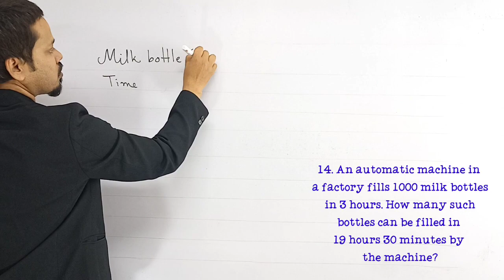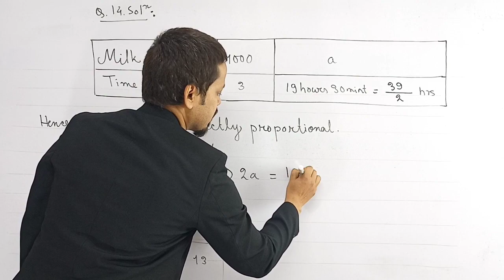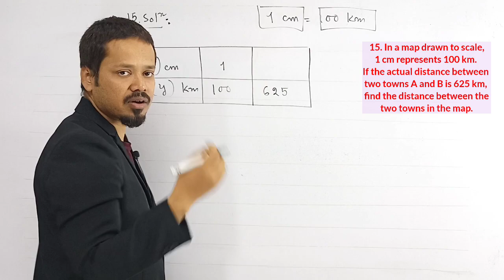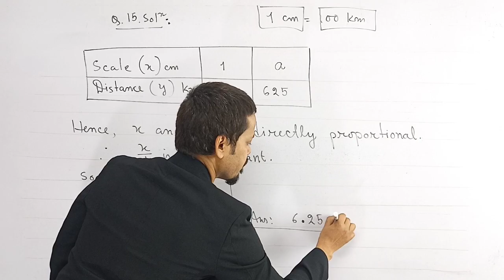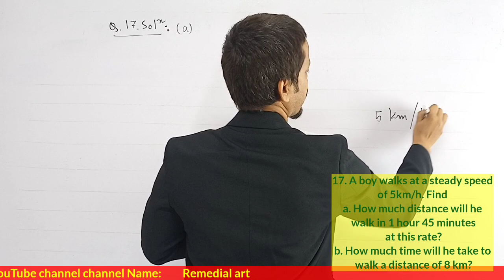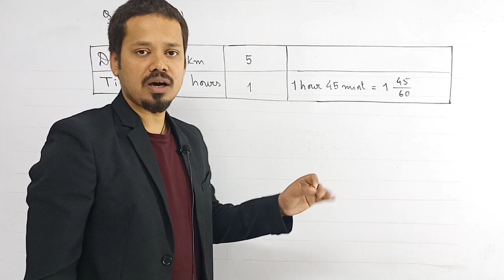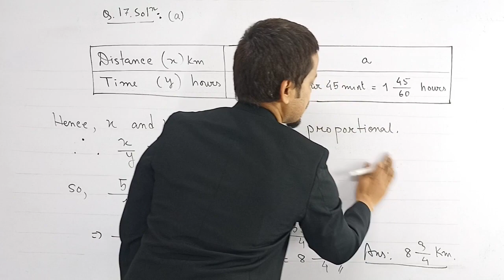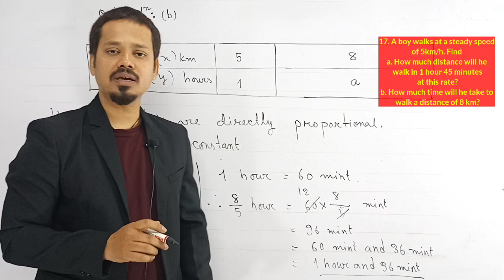ex 11.1 (Q.14 to Q.17) class 8 | Direct and Inverse Proportions | Maths Xpress class 8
Exercise 11.1
Part 4,
Class 8
Book Name Maths Xpress class 8

Question solved

14. An automatic machine in a factory fills 1000 milk bottles in 3 hours. How many such bottles can be filled in 19 hours 30 minutes by the machine?

15. In a map drawn to scale, 1 cm represents 100 km. If the actual distance between two towns A and B is 625 km, find the distance between the
two toWns in the map.

16. The scale of a map is given as
1:2500000. If the distance between two towns in the map is 5 cm, what is the actual distance in km between the two towns?

17. A boy walks at a steady speed of 5km/h. Find

a. How much distance will he walk in 1 hour 45 minutes at this rate?

b. How much time will he take to walk a
distance of 8 km?